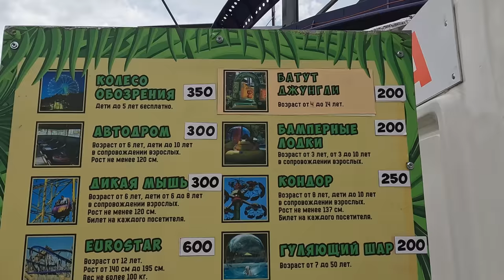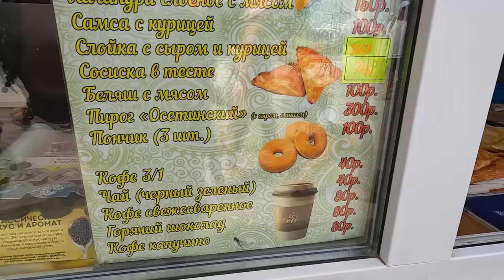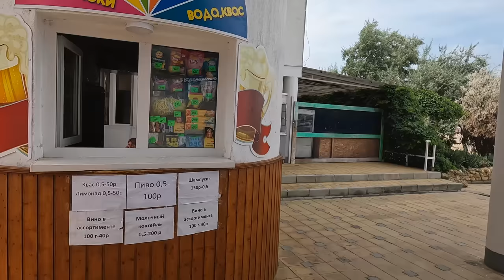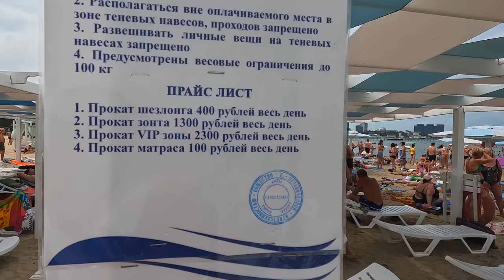АНАПА - ЦЕНТРАЛЬНЫЙ ПЛЯЖ - ПЕРЕПОЛНЕН ЛЮДЬМИ! РЕЧКА АНАПКА и ВОДОРОСЛИ последний ПОЛЁТ Воробья!